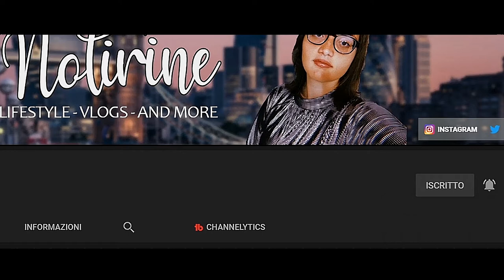PREPARO LA VALIGIA CON VOI!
Vado via per una settimana per godermi una meritata vacanza dopo aver finito la maturitò e aver portato contenuti su Youtube :D Andrò ad Ischia a casa di mia zia, quindi non so cosa riuscirò a vloggare ma proverò a fare il possibile per portare un nuovo video qua sul canale!

⇢Attrezzatura video:
⋆Camera: Huawei P20 Lite
⋆Editing: Adobe Premiere Pro
⋆Miniature: Photoshop CC

Se vuoi condividi questo video con i tuoi amici